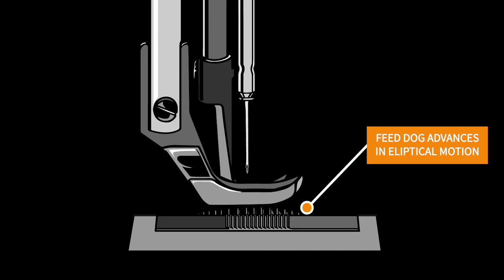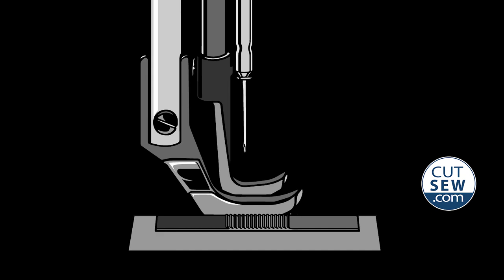Walking Foot Explained in slow motion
Watch this quick video to see a slow-motion animation of how a walking foot sewing machine operates. You will see the feed dog, needle bar, inner, and outer foot motion explained in play by play detail.